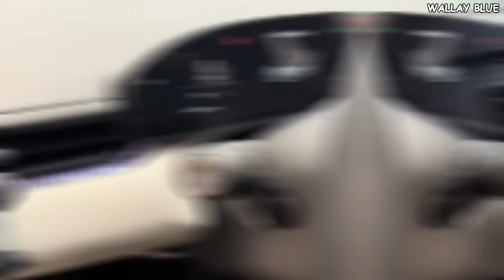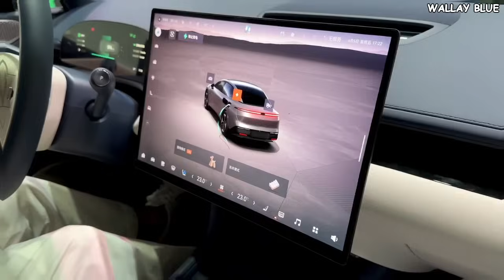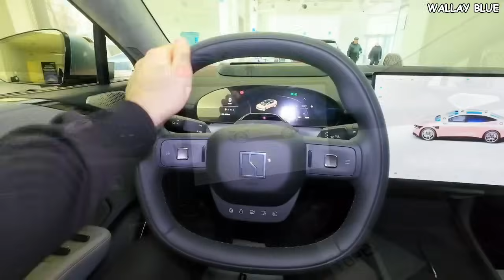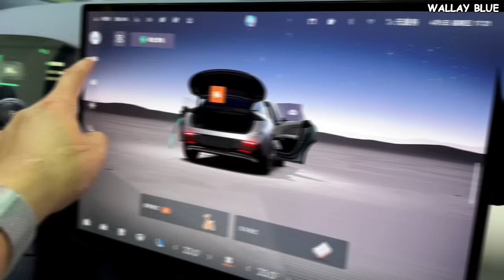China Revealed A New Car That Proves They Own The Automotive Industry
With the growing number of new Chinese vehicles entering the automotive industry, it has become evident that China is taking a lead in this sector. However, China aims to demonstrate more than just increased production numbers. Recently, China unveiled one of the best cars, defying the common perception that Chinese cars lack in design, performance, and quality. The new car, named the "Zeekr 007," has surprised many with its impressive performance, fast acceleration, unique design, high-quality materials, and affordable price tags.

The 2024 Zeekr 007 starts at $29,000 for the enhanced rear-wheel-drive trim, while the highest performance model costs $41,500. Consider how much this car would cost if it were made by a Western automaker or bore the badge of one of the world's top car makers. Prices would likely start at $55,000 and above. Zeekr is a premium electric vehicle brand owned by Geely Automobile Holdings, focusing on producing and selling luxury electric vehicles primarily in Western countries, as well as in China. The Zeekr 007 is developed and produced in both Sweden and China under the leadership of German car designer Stefan Sielaff, who previously worked with Audi and Mercedes before joining Zeekr.

The Zeekr 007 competes against the Tesla Model 3, the new Xiaomi SU7, Hyundai Ioniq 6, and other electric cars in the same class.